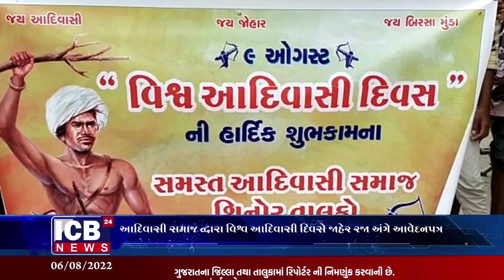VADODARA : આદિવાસી સમાજ દ્વારા વિશ્વ આદિવાસી દિવસે જાહેર રજા અંગે આવેદનપત્ર